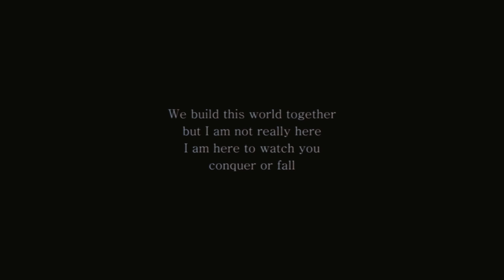NOÊTA - Beyond Life [official video clip]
Video by:
Simon Werdmuller von Elgg (filming, directing and editing)
Caressa Alan (girl in the video)
Êlea (grading and effects)
Britton Nosbisch (additional filming)

Thanks to The Richfield Family for lending us their barn.